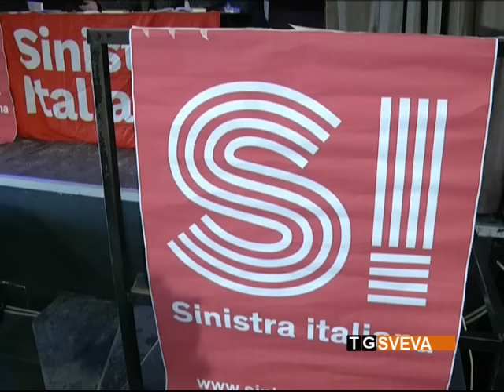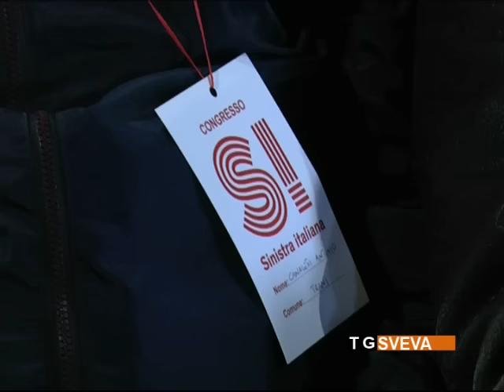Barletta | Assemblea provinciale di Sinistra Italiana: votati i delegati per il congresso fondativo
Si è svolta ieri a Barletta, l'assemblea provinciale di Sinistra Italiana, che ha votato lo statuto ed eletto i 17 delegati che parteciperanno al congresso fondativo nazionale, in programma a Rimini, dal 17 al 19 febbraio.